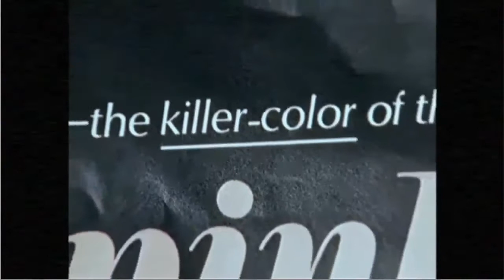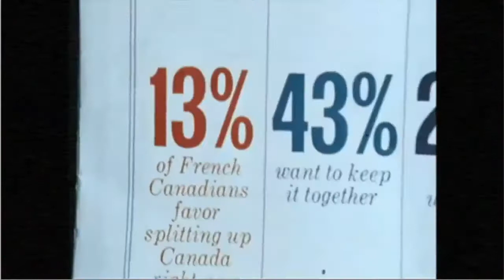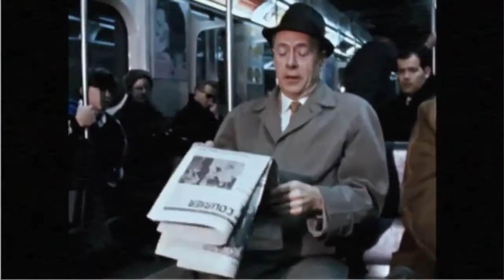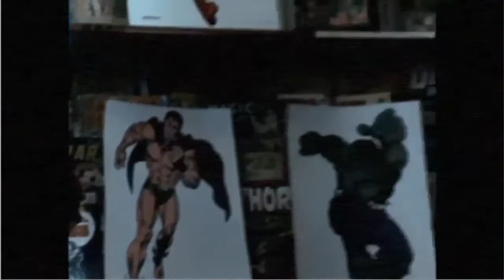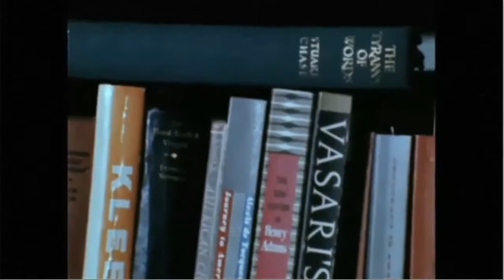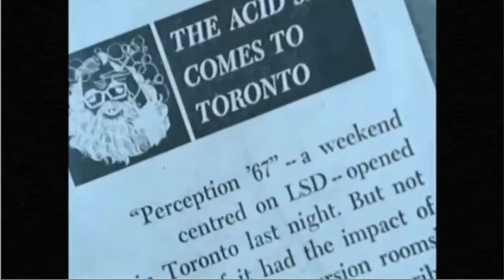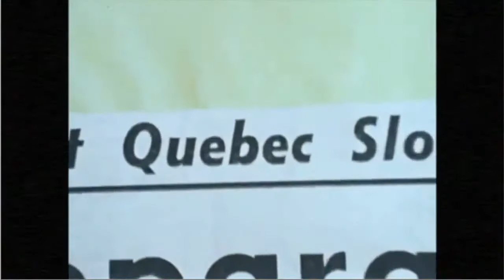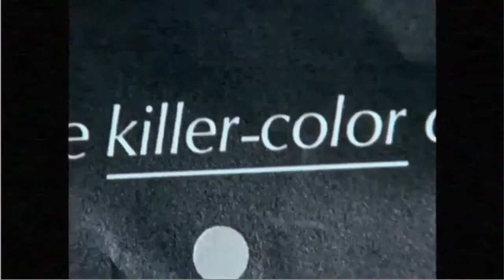Educational Movie/Documentary of 1960's - This is Marshall McLuhan: The Medium is the Mess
Title: This is Marshall McLuhan: The Medium is the Message Producer: Recorded and produced by the Carnagie Library in Pittsburgh, the free library of . Title of .

Title: Marshall McLuhan 1966 - Fordham Lecture Series: James Joyce and Television Recording date: 28 June 1966 Location: Fordham University Remarks: .

Title of the show: McLuhan is the Message Date: Apr. 13, 1967 Program: Telescope Host: Fletcher Markle Guests: Marshall McLuhan, Corinne McLuhan In this .

Title: This is Marshall McLuhan: The Medium is the Message Producer: Recorded and produced by the Carnagie Library in Pittsburgh, the free library of .